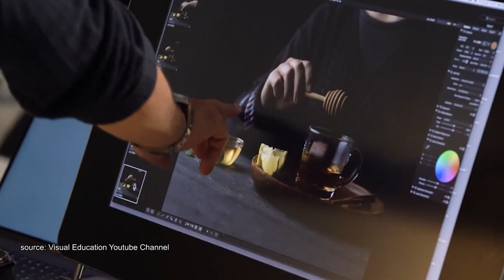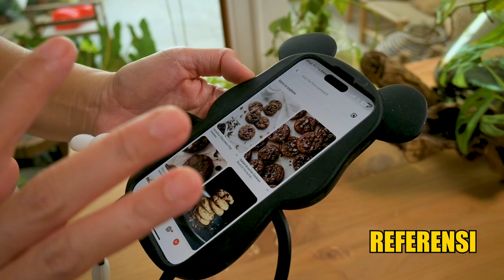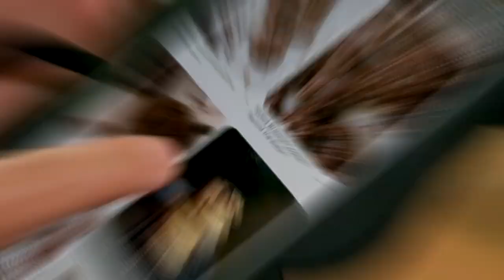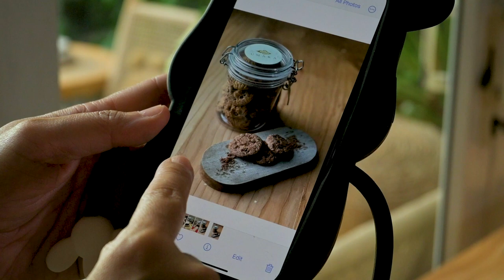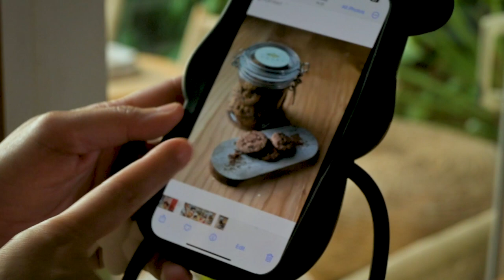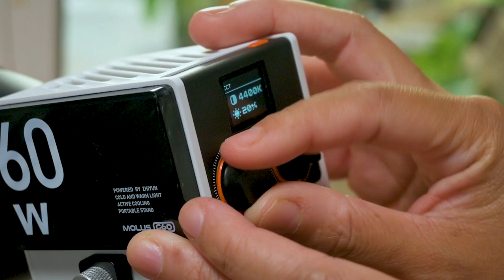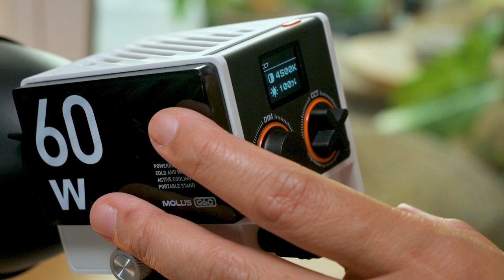TIPS & TRIK - CARA FOTO PRODUK MAKANAN!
Yuk teman-teman yang lagi menjalankan bisnis terutama MAKANAN, kalian wajib banget nonton video sampai habis, karena kita bakalan belajar tentang foto produk MAKANAN! Kenapa penting banget? Supaya kalian bisa mempromosikan bisnis kalian dengan tampilan yang maksimal dan pastinya bisa bikin calon konsumen langsung ngiler eheheheheh!